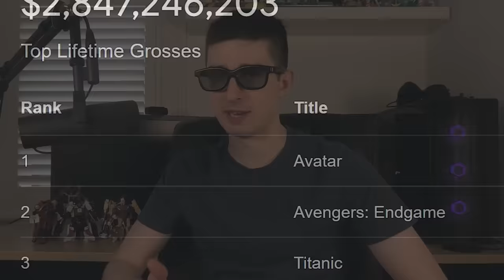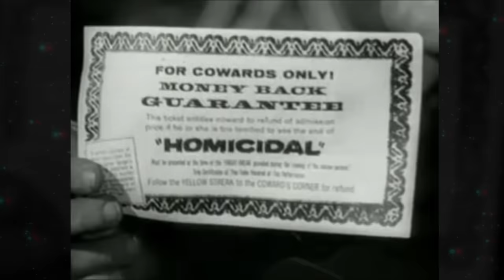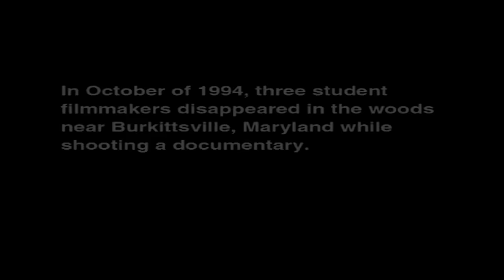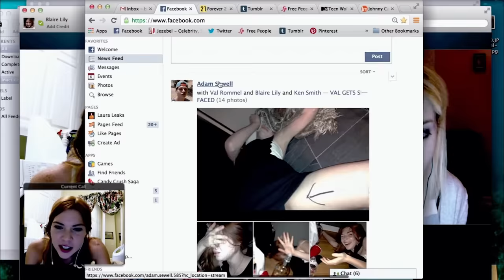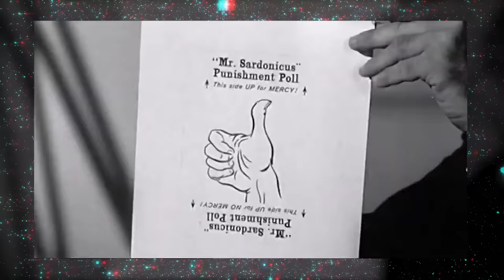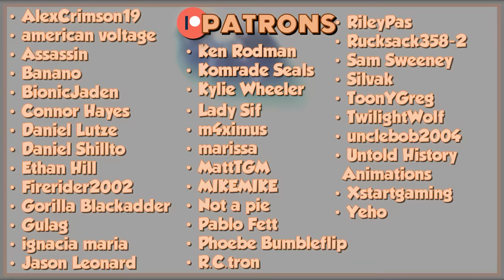The Weirdest Movie Gimmicks - Diamondbolt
and enjoy the Transformers event!
During registration use the code AUTOBOTS2021 or DECEPTICONS2021 to get for free:
- 1,000,000 Credits
- 10 Autobots or Decepticons ship camouflages according to your choice
- Autobot Grimlock or Decepticon Soundwave commander
- Ship Siroco (if you’re team Autobots) or the Ship Genova (if you are team Decepticons)

We discover that the only way to improve watching movies is to be able to smell them.

"Free Stock Footage I Young People At Theatre Watching Movie I 2560px x 1080px (Full HD)" - Free 4K UHD Stock Footage